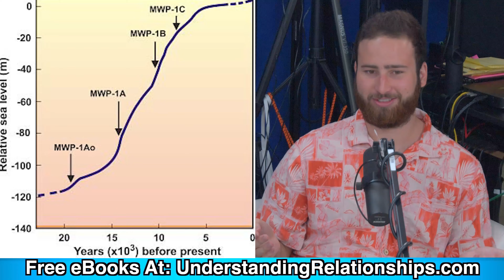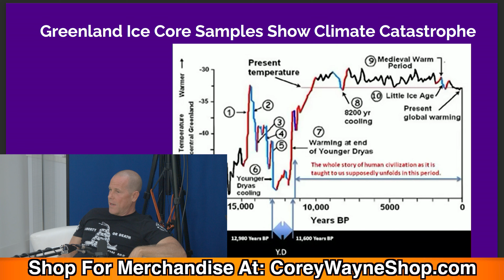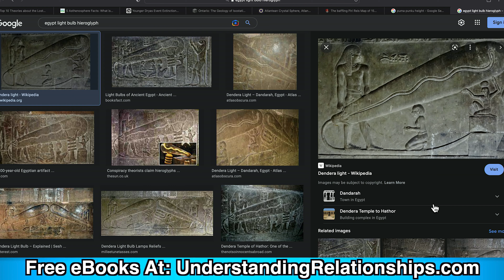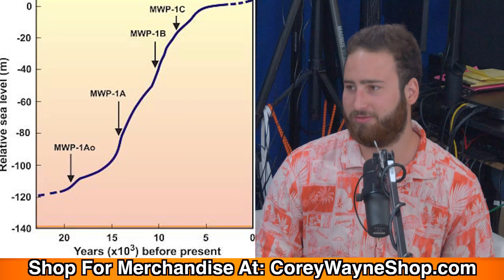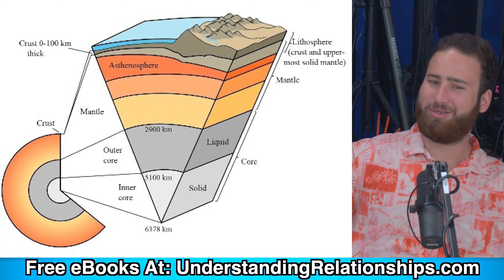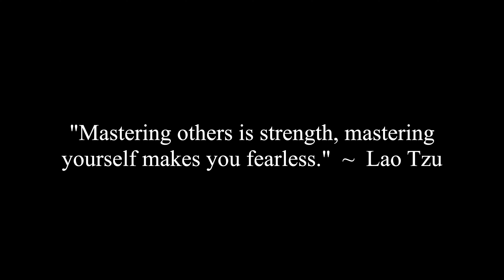Edgar Cayce & The Legends Of Atlantis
Chunky and Corey discuss Edgar Cayce's reading on Atlantis, what Plato had to say about it and the legends of Atlantis.